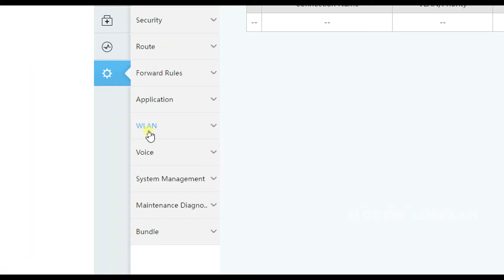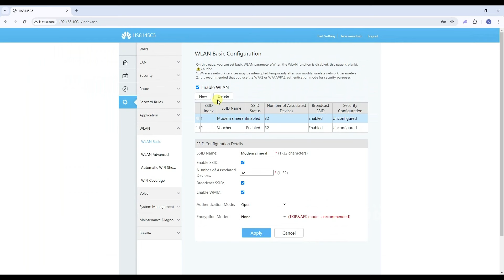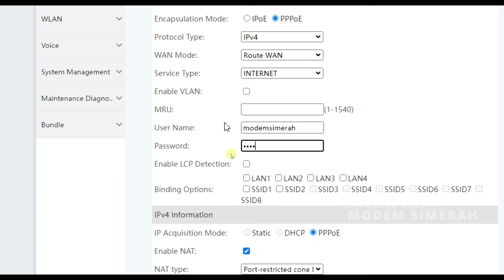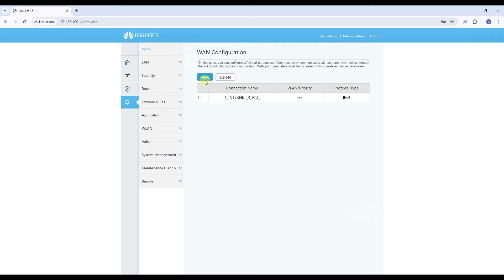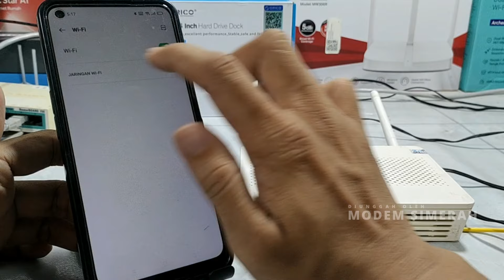Cara Setting Huawei HS8145C5 PPPOE Dan Hotspot Dalam 1 Router Untuk OLT EPON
Kontak kami :
☎️ 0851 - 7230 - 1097 / Wa Only